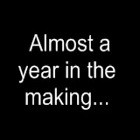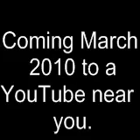New Let's Play Preview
Coming March 2010 to a YouTube near you.